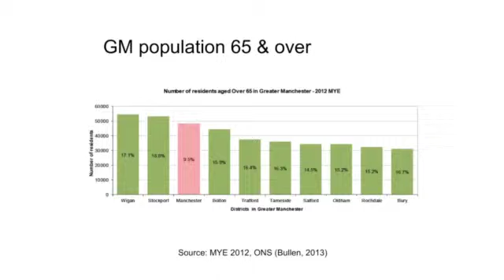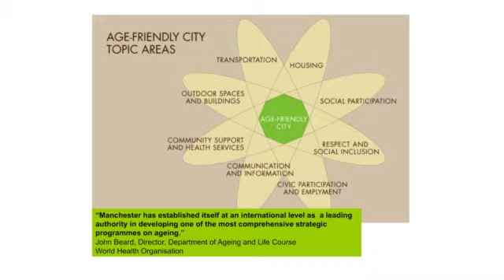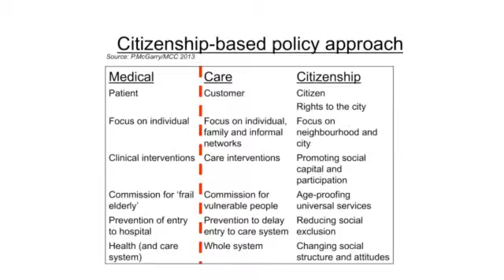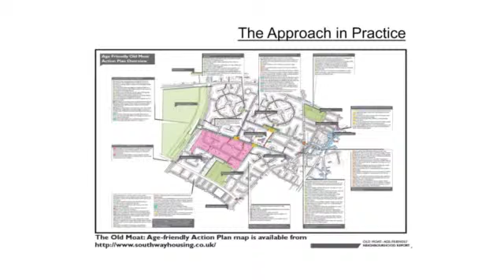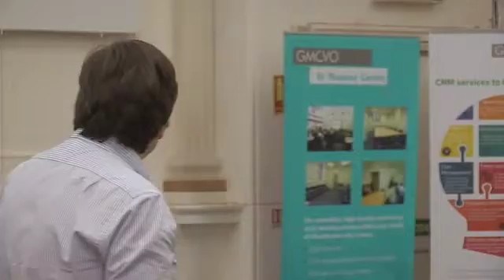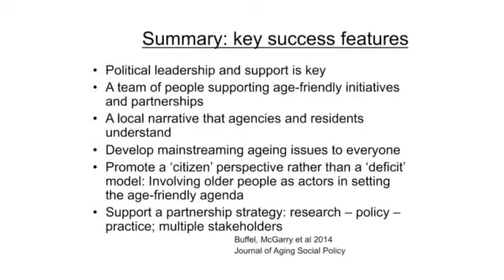Ambition for Ageing Seminar - What makes an Age-Friendly City? The Mancunian perspective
Paul McGarry the Strategic Lead for Age Friendly Manchester provides an insight into what makes an Age-Friendly city and how this is being put into practice in Manchester.